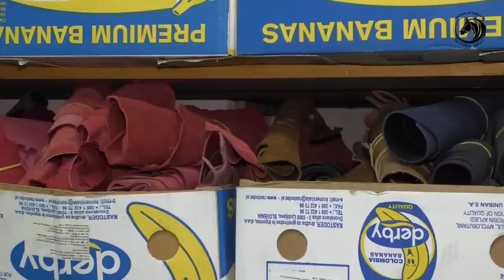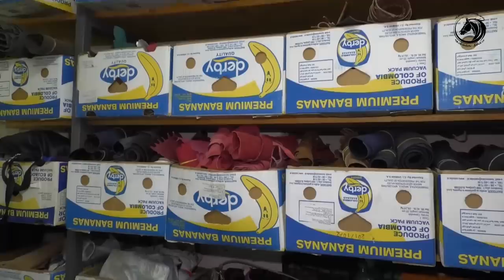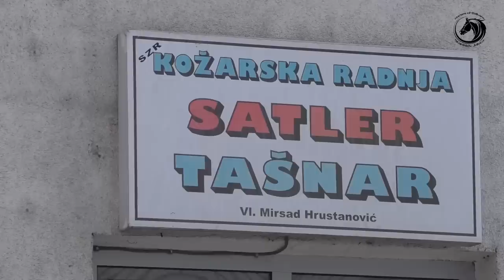-Majstor Mirso HRUSTANOVIĆ iz Travnika više od 40 godina izrađuje konjičku opremu -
-Majstor Mirso HRUSTANOVIĆ iz Travnika više od 40 godina izrađuje konjičku opremu .Kao penzioner još uvijek je aktivan i svojim stalnim kupcima pravi   od komota preko križnica i ostale opreme .Zadovoljni su širom bivše države i redovno obilaze svog majstora čiji zanat nažalost polako odumire. Mladi se više ne interesuju jer je posao podcjenjen i obezvrijeđen zbog uvozne robe iz Kine .Školski sistem sve manje obrazuje buduće majstore i sve je prepušteno slučaju .Živi se od danas do sutra .